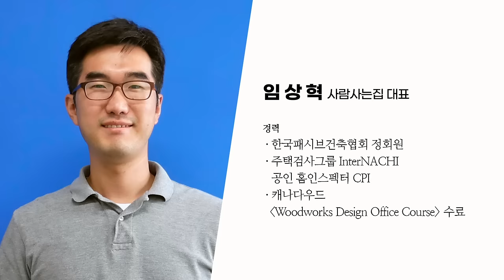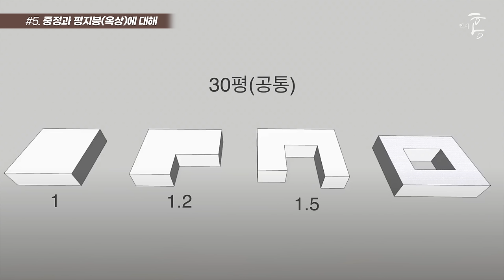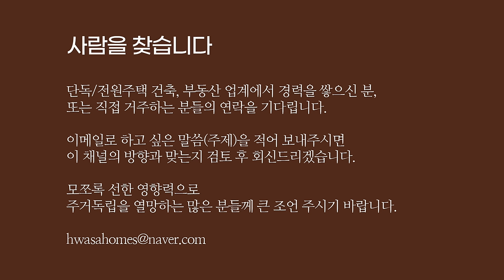최고의 가성비 주택 짓기, 이 영상으로 정리 끝. (시공사 사람사는집 임상혁 대표 2편)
▶사람사는집
유튜브

00:00 요약
00:37 1)단열에 좋은 건축 골조는?
02:03 2)목구조는 우리나라 환경에 맞지 않다?
03:19 3)목조 주택은 퀄리티가 떨어진다?
05:23 4)단독주택 1인당 권장 평수는?
07:09 5)중정과 평지붕(옥상)에 대해
10:10 6)이런 시공사를 경계하라1: 계약 측면
13:52 7)이런 시공사를 경계하라2: 하자 측면
16:21 8)이런 시공사를 경계하라3: 소통 측면
17:50 9)무조건 피해야 하는 단독주택 공간(형태)
20:57 10)추천하는 단독주택 공간
24:54 11)텃밭하기 딱 좋은 크기는?
26:27 12)벌레 침입을 원천봉쇄하는 방법
28:14 13)소규모 시공사와 하우징 업체의 차이
32:23 14)건축철학과 향후 비전